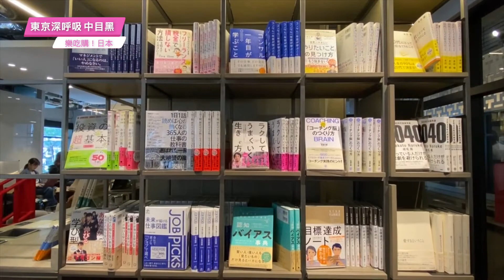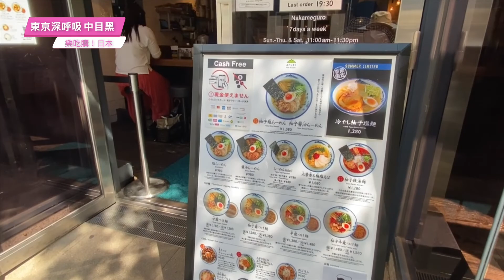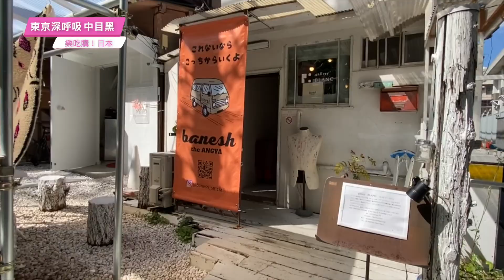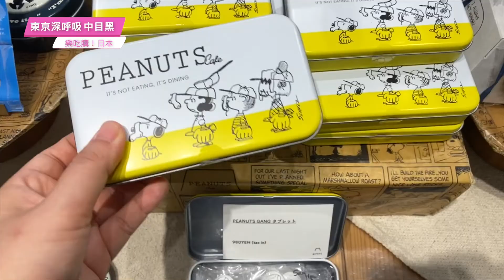【東京深呼吸】「樂吃購！日本」帶你東京散步01中目黑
「樂吃購！日本」帶大家一起在東京散步！第一彈就是眾所期待的中目黑喔！從中目黑車站出發，到AFURI拉麵、SNOOPY咖啡廳、星巴克...保留街道和商店背景聲音，讓大家更有實感的感覺東京！